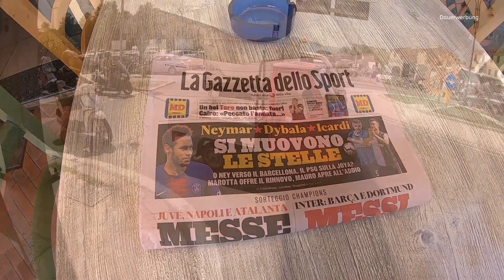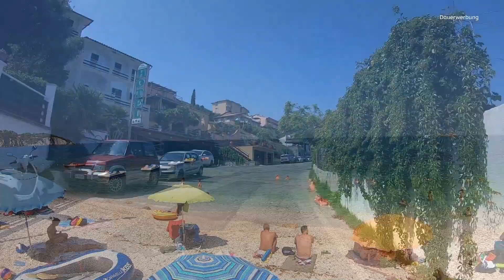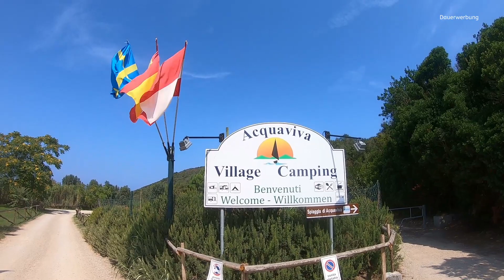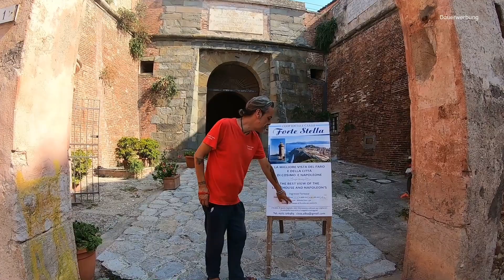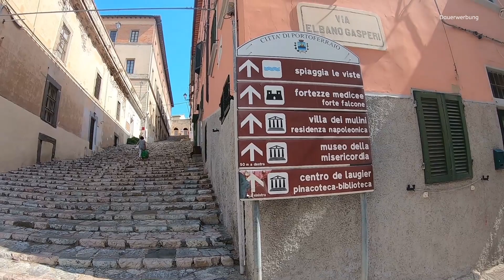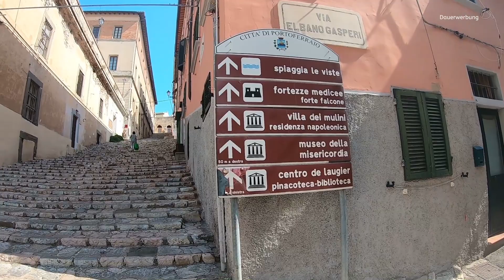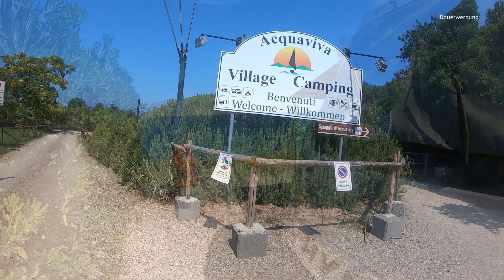Mit dem Wohnmobil nach Italien Toskana Insel Elba, Hafenstadt Portoferraio .... wunderschön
Mit dem Wohnmobil nach ItalienToskana, auf die Insel Elba vom Campingplatz Acquaviva Village Caming mit der Vespa zur Hafenstadt Portoferraio. Wunderschöne Hafenstadt mit dem typischen italienischen Flair

Tolle Übersichtskarte  Landkarte für Elba

KOMPASS Wanderkarte Isola d' Elba

🎬  Meine Foto- Filmausrüstung

Die Beste Actioncam für Womobilisten. Klein, Handlich, Wasserfest, super Bildstabilisator, ausgezeichnete Bildqualität.

► GoPro Hero 7 Black
► Mikrofon Comica CVM
► Ulazi V2 Gehäuse für Mikrofon
► Ersatz Akku-Set
► Ausziehbarer Selfie Stick
► Fahrrad Lenker Stangenhalterung
► Lecimo Schwimmgriff

📸  Meine Kamera

► Panasonic Lumix FZ 2000

Mein Weber Gasgrill Q1200

► Weber Gasgrill Q1200 schwarz
► Weber Q 1200 Granite Grey
► Weber 6550 Abdeckhaube
► Weber 6415 Alu-Tropfschalen
► Weber 6494 Dreiseitige Grillbürste
► Weber Grillzange Edelstahl, schwarz
► Grillspieße flach
► Pizzastein 28cm mit Blech

Mehr Power für mein Weber Gasgrill Q 1200.

► Polini Vergaserdüsen 6mm
► Loctide 222

Wenn Du gern Pizza oder auch Flammkuchen isst, geht das auf dem Weber Grill wirklich ganz wunderbar. Auch Aufbackbrötchen zum Frühstück werden richtig schön kross. Dafür brauchst Du einen Pizzastein mit Backblech und natürlich einen Pizza-Roller.